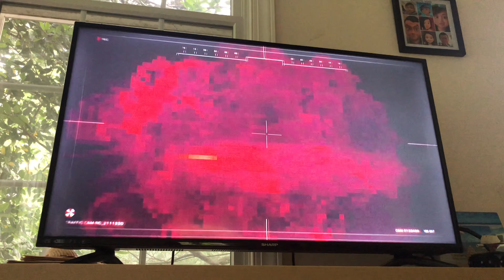gi joe rise of cobra wii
00:00 intro
06:00 total 🟰
13:00 closed for past time